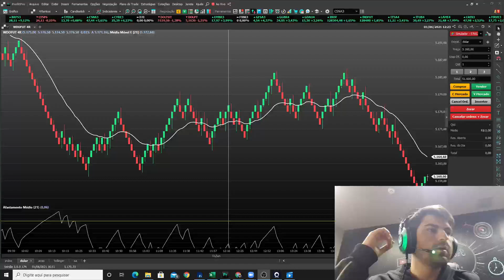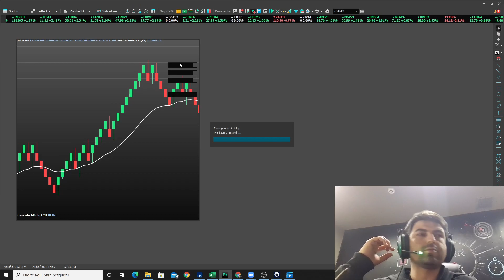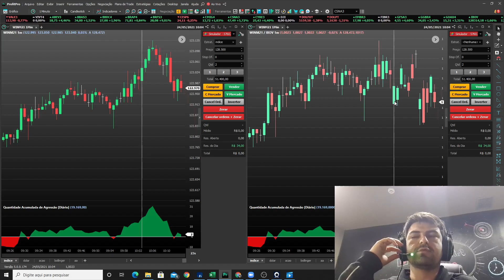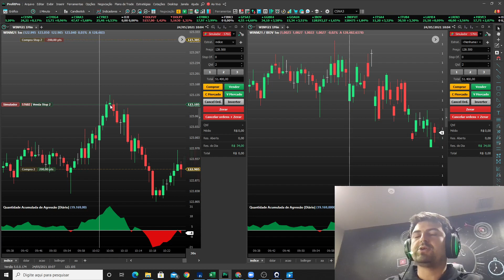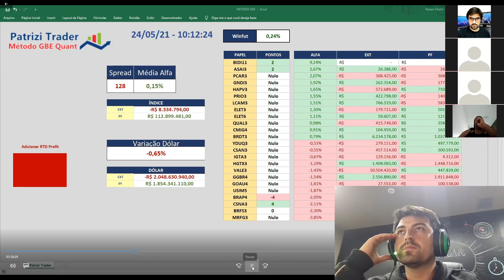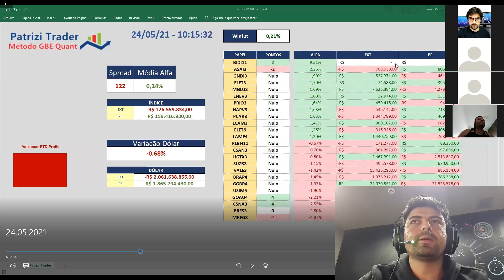24/05/2021: Análise Mercado Day Trade Dólar, Índice e Ação| GBE Quant | Patrizi Trader